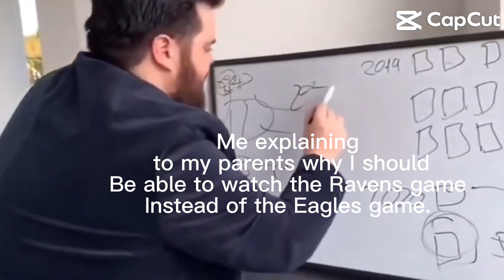Me explaining why a Ravens game is better then an Eagles game.